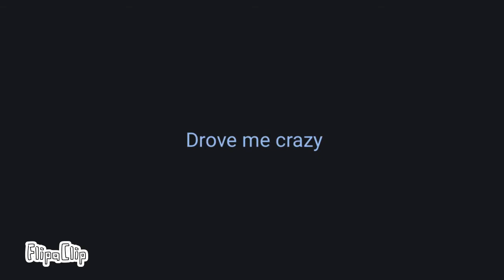Ring Around the Rosie | Loop test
16 fps animation loop practice on my phone

The scenes in this animations are random/important events from my ocs’ stories/world
Song: Ashes - Stellar
App used:
FlipaClip
Time taken:
3 hours
Character used: (by order)
AI
Blink Merlen
Midow
Ken Hijink
Rym Merlen
Hana/H4-Na
Hermanika(H)
Crystal Kazul
Sylbim!H
Other social media platforms:
This video/animation is made for entertainment and is for all ages and is not directed to kids, and for it should stay that way
Boom boom don’t start fights in comments or I’ll bust your kneecaps-